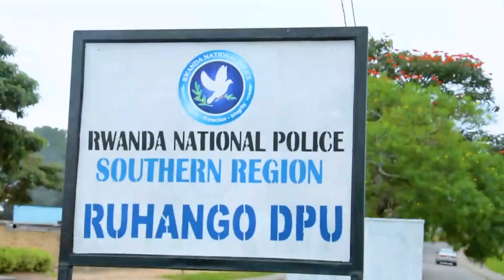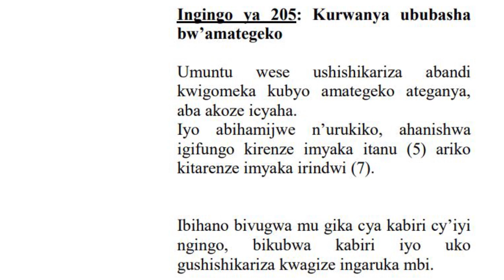RUHANGO: abapolisi babiri bapfuye bazize impanuka ya moto